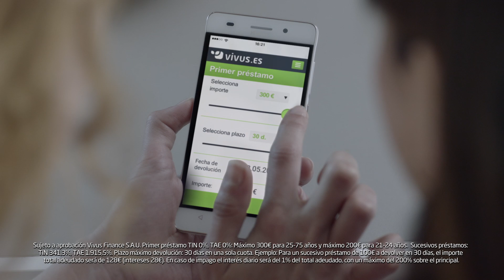SPOT PUBLICITARIO VIVUS.ES - BODA